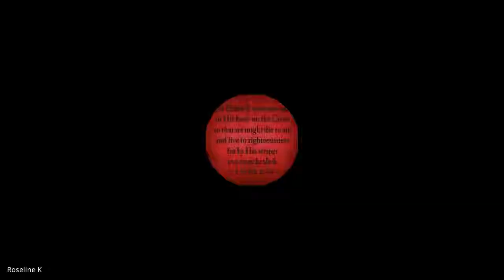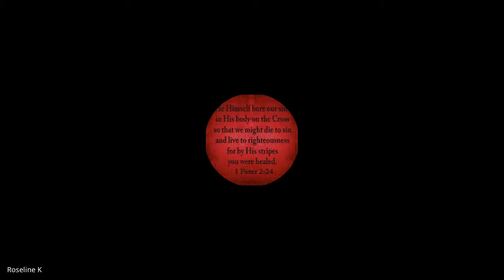Prayer & Intercession | Lecture 08 : BC113-P&I-20210827